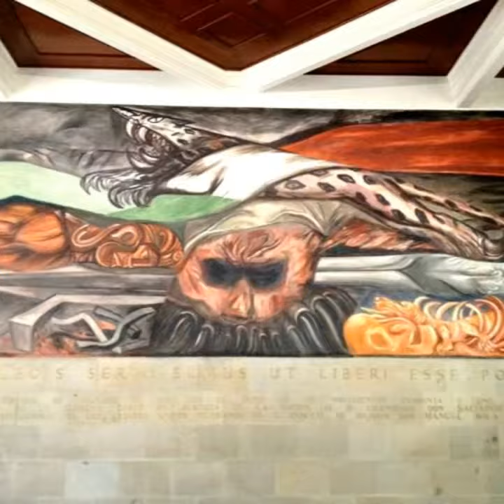SCJN MÉXICO TURISMO ORGULLO MEXICANO FUNDADOR LIC. DELFINO CORNEJO TORRES